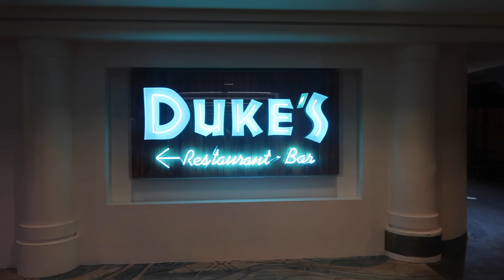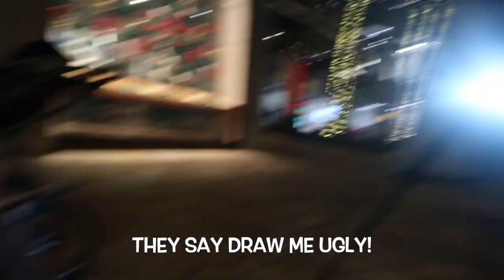Oahu Hawaii Vlog 2021 | Cockroach Cove Hi | Waikiki Beach | Lighthouse Trail Oahu | Halona Blowhole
Our favorites

We hope y'all enjoyed coming to Hawaii with us! We love to travel and so does Mayi, so she fits right in with our little family. My sister Alli had a blast too! We all had so much fun exploring the island.

Let us know what other kind of videos you want to see. Get READY! :)

Thank you for all of your love, support, and prayers! We love you guys! God bless!